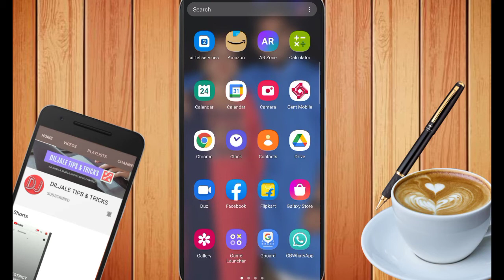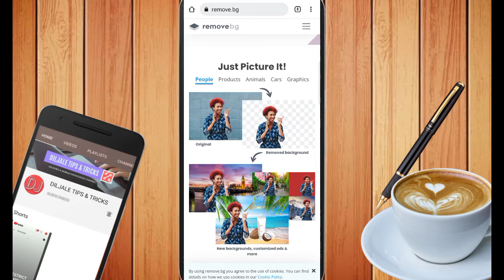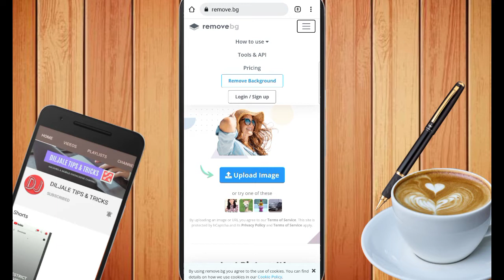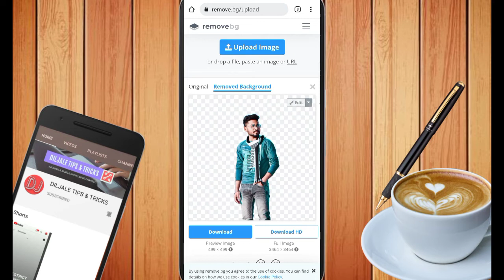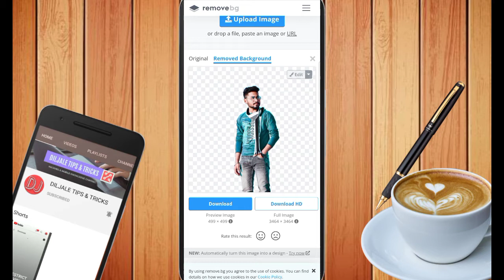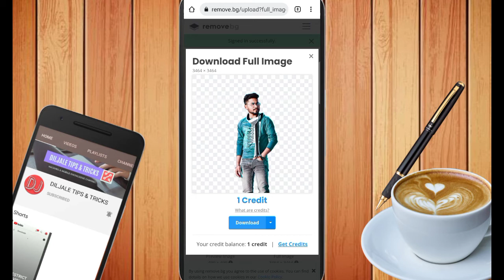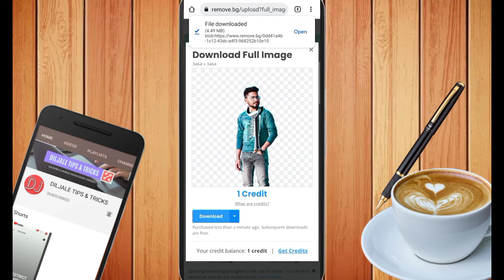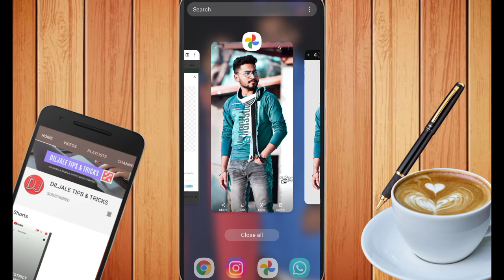How to Change Image Background in Mobile || Remove Photo Background 2022 || Diljale 🔥 Bhai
2) video background change app
3) remove background
4) remove video background
5) without green screen change background
6) video ka background kaise change kare
7) video ka background kaise change kare without green screen
8) no green screen background
9)change background no green screen
10) how to change background on zoom no green screen
11) how to change video background without green screen
12) video ka background kaise badle